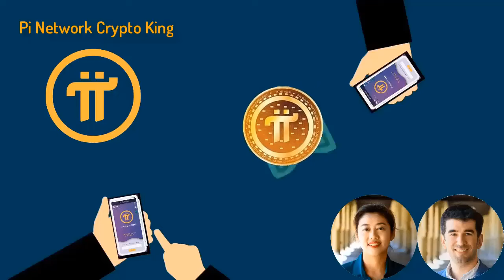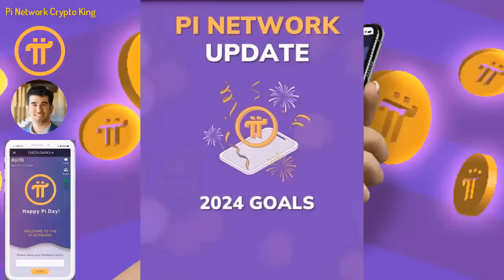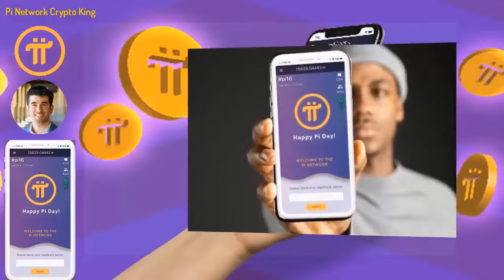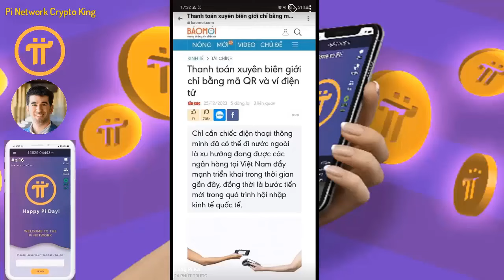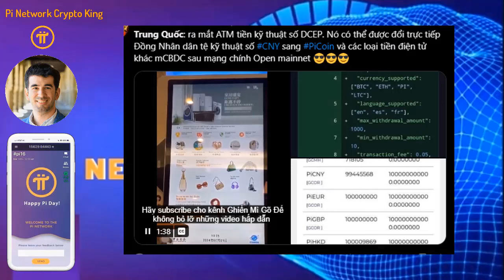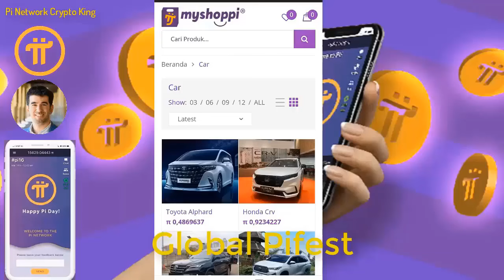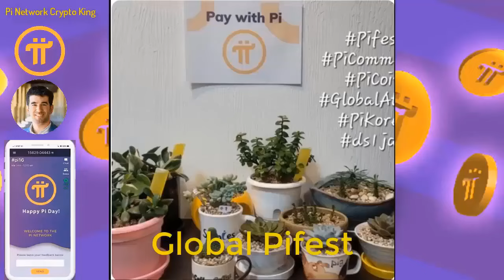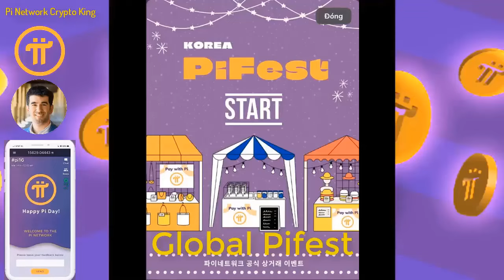Pi Network - Công nghệ và cộng đồng của Pi khiến giá trị không nhỏ!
Công nghệ và cộng đồng của Pi khiến giá trị không nhỏ!

Người sáng lập dự án:
1. Vào app Store hoặc CH play gõ " Pi Network"
2. Click vào ứng dụng đã cài, rồi vào " continue with phone number" chọn " Vietnam +84" rồi điền số điện thoại mình vào. Bạn ở quốc gia nào thì điền đầu số quốc gia đó
3. Nhập password cho tài khoản ( tối thiểu 8 ký tự có 1 chữ viết hoa vá 1 số)
4. Nhập họ và tên ( không dấu) vào " first name" và " last name". phần tên tiếng anh nhập không dấu, tất cả in hoa.
5. Mục " Choose usename" các bạn nhập tên tài khoản, nhớ là viết không dấu ( ví dụ : tên riêng VAN A Họ: NGUYEN ).
6. Mục " invitation code" các bạn nhập "huunguyen77" rồi ấn submit
7. Chạy 3 ngày liên tục lập vòng tròn bảo mật
8. Xác minh sđt, facebook
9. Bật tia sét kích hoạt sau mỗi 24h